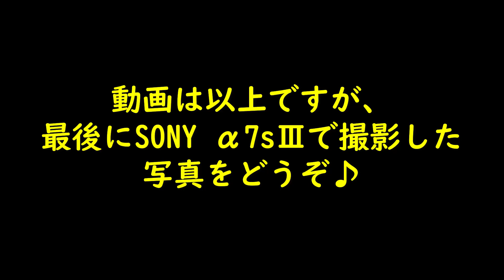【京都の桜2021】#08 大覚寺（大沢池）編 Kyoto、Daikakuji Temple、Cherry Blossoms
一昨年に大覚寺に行ったことはあるのですが、初めて桜を見てきました。

大沢池の桜はとても素晴らしかったです！

尚、大覚寺へのアクセス等の詳細は、

【駐車場】自家用車30台（２時間：500円）があるのですが、時間帯によってはすぐに満車になるそうです。

桜や紅葉の季節の土日祝はバスが宜しいかと思います。

バス停の目の前が大覚寺です。

●カメラ

・SONY α7sⅢ

・GoPro HERO7

●レンズ

・TAMRON 28-200mm F2.8-5.6 DiIII RXD

●マイク

・SONY ECM-B1M

・Filmora X ビジネス版（商用ライセンス）

・Luminar 4
・Luminar AI